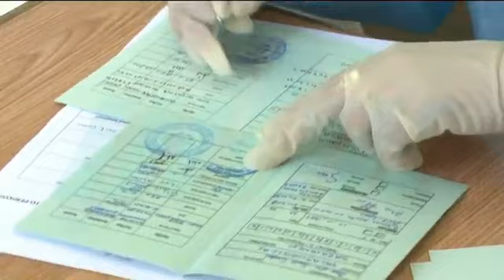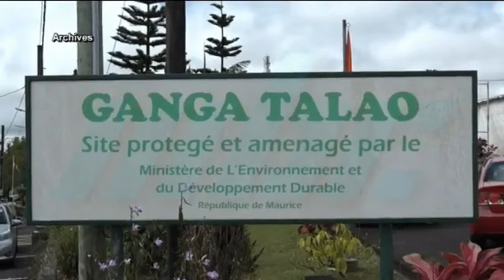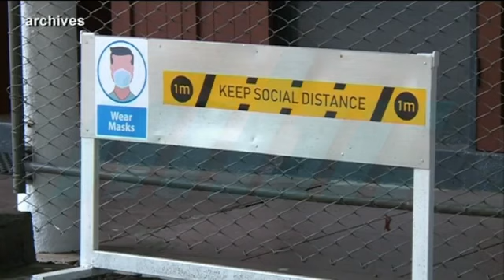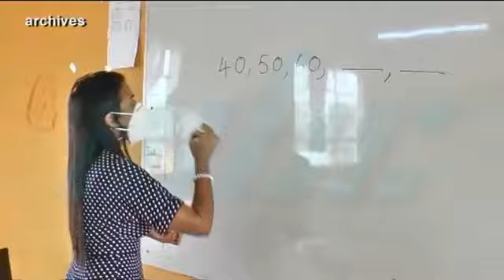zournal Maurice MBC 22/01/2022